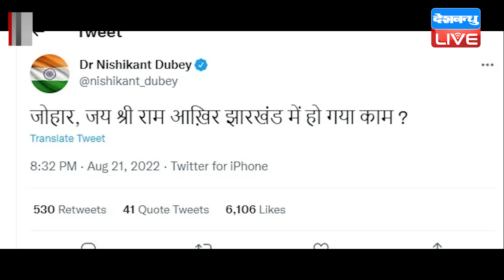कभी भी गिर सकती है Hemant Soren की सरकार | झारखंड में CM बदलेगा लेकिन बनी रहेगी महागठबंधन की सरकार